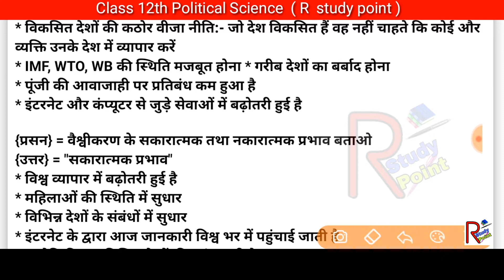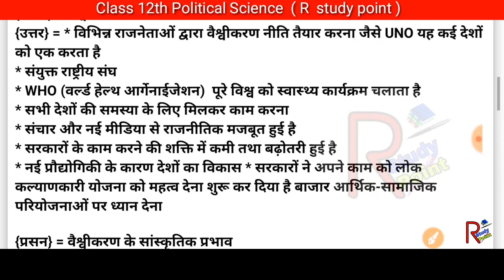Part- 2 ! वैश्वीकरण क्या है और इसके आर्थिक प्रभाव !! Vaishvikaran kya hai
class 12th vaishvikaran se aap kya samajhte hain

अगर आप Trick से रिलेटेड और वीडियो देखना चाहते हैं तो नीचे लिंक दिया गया है उसको क्लिक करके आप पूरा वीडियो देख सकते हैं !

वैश्वीकरण क्या है ? Part-1

भारत में कर्क रेखा से गुजरने वाले राज्यों के नाम:-

मुगल वंश के शासकों के बारे में जाने क्रमानुसार :-

बाबर के द्वारा  किए गए युद्ध के बारे में जाने ट्रिक से :-